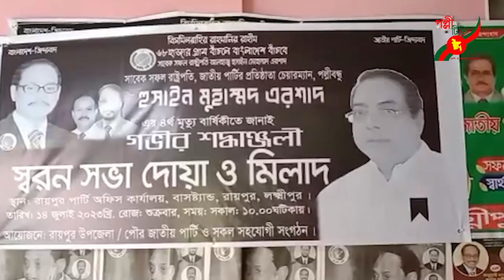রায়পুরে সাবেক রাষ্ট্রপতি এরশাদ এর ৪র্থ মৃত্যু বার্ষিকী পালিত